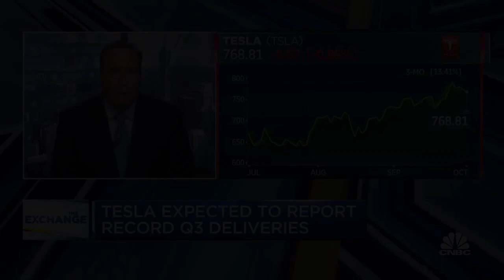Carlos Ghosn on new book, leaving Lebanon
Former Nissan chairman and CEO Carlos Ghosn joins The Exchange to discuss his new memoir and the Japanese criminal justice system. He also tells Phil LeBeau what he thinks about the auto industry's pivot to electric vehicles.